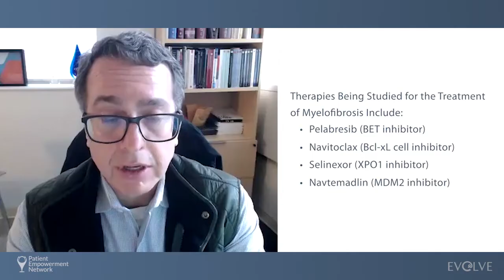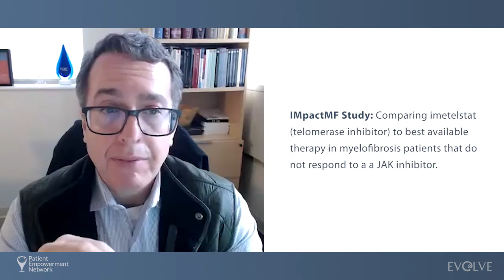Expert Outlook | New Myelofibrosis Therapies Showing Promise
What myelofibrosis therapies in development show promise? Dr. John Mascarenhas, a myelofibrosis researcher, reviews innovative treatments that are being combined with JAK inhibitors as well as single agent therapies that are making headway for patients with myelofibrosis.

Dr. John Mascarenhas is Professor of Medicine at the Icahn School of Medicine at Mount Sinai (ISMMS) and the Director of the Adult Leukemia Program and Director of the Center of Excellence for Blood Cancers and Myeloid Disorders at Mount Sinai.

Patient Empowerment Network (PEN) is a 501(c)(3) non-profit organization. PEN’s mission is to offer trusted information to empower anyone impacted by cancer, through health equity, health literacy and shared decision-making.